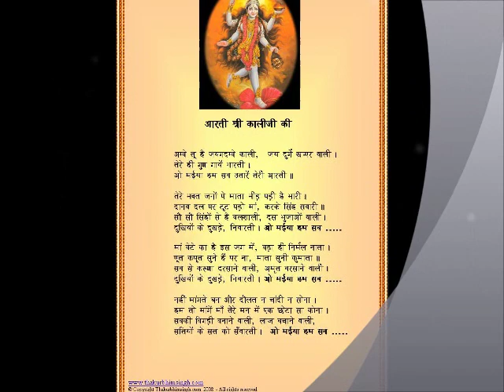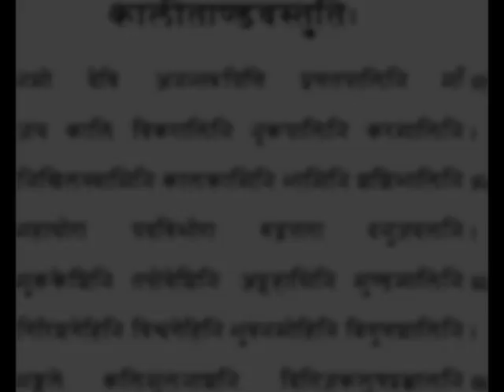Shyma Sangeet-Pannalal Bhattacharya-chai Na mago Raja hote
timeless and endless classic by the legend Pannalal Bhattacharya-Jai maha Kali